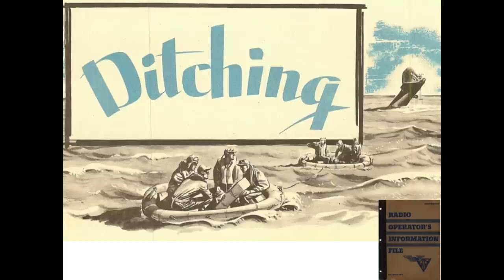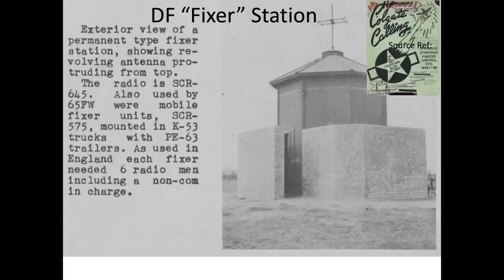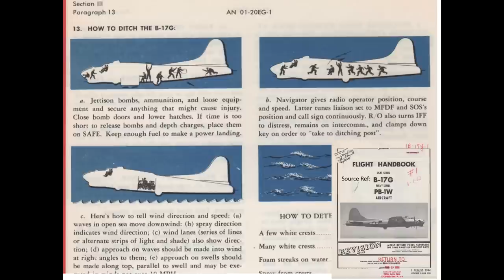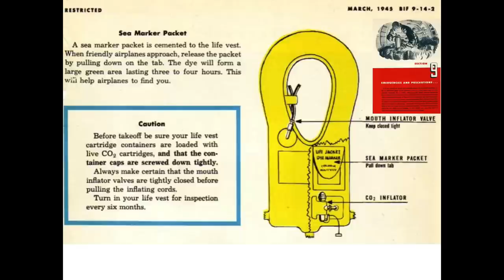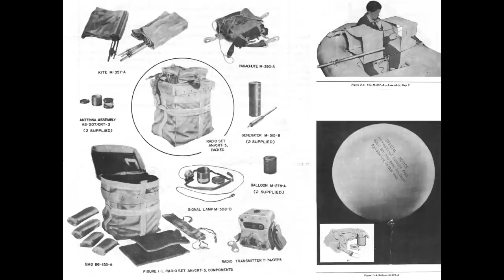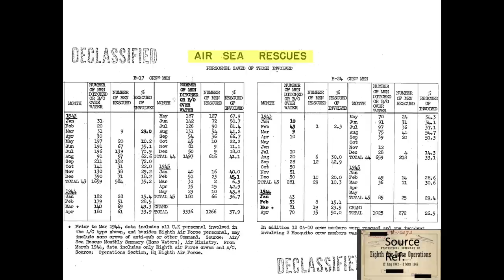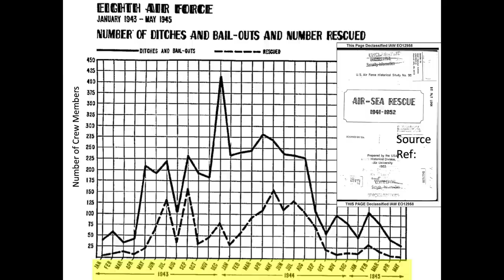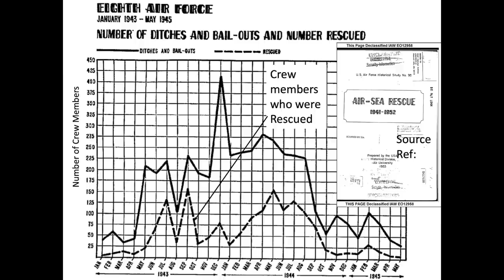B-17 Bomber Ditching Survival Rate? Not Good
The intent of this video is to Discuss the survivability of WWII B-17 bomber crew members who ditched in the English Channel or North Sea during WWII.

Topics of the video:
- Causes of Ditching
- Ditching Vs. Bailout
- Range of Bomber VHF communications
- Air Sea Steps for aircraft in Distress
- Crew Ditching positions
- Gibson Girl Usage
- Air Sea Rescue Stats for the B-17 and B-24 Bombers
- % of Rescues per month
- Strong Seasonal dependency on Rescue Stats